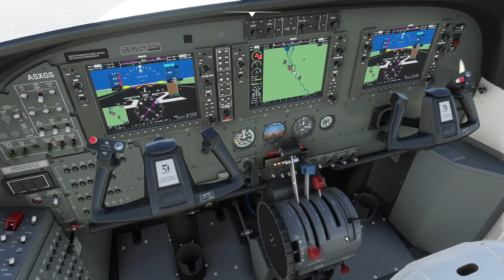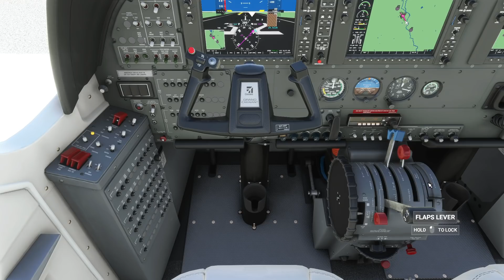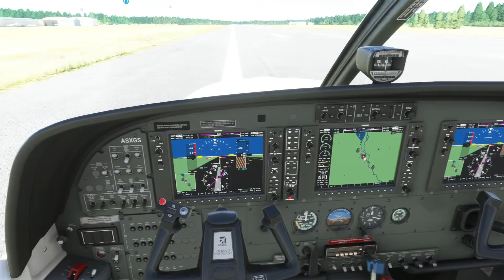Ilmajoki - Seinäjoki Kiertoajelu | Microsoft Flight Simulator 2020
Tutkimaan pohjoisen pallonpuoliskon päivitystä. Nappuloiden kanssa vähän ongelmia.